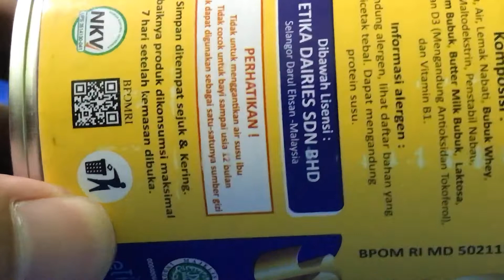aku baru tau kalau susu ini lisensi dari malaysia